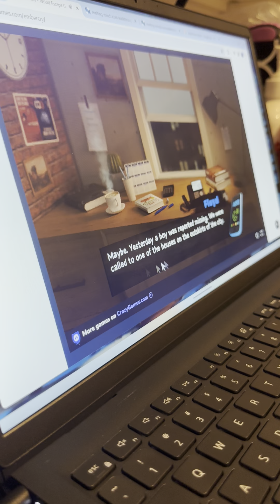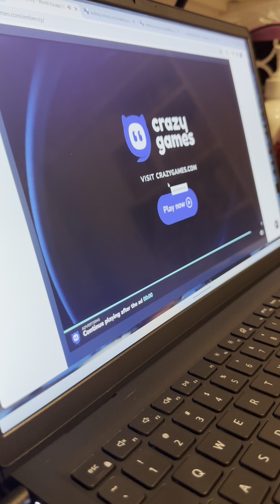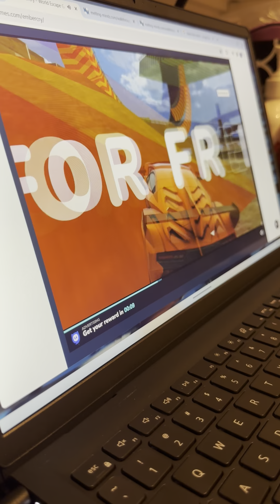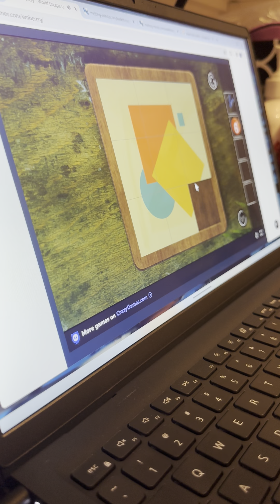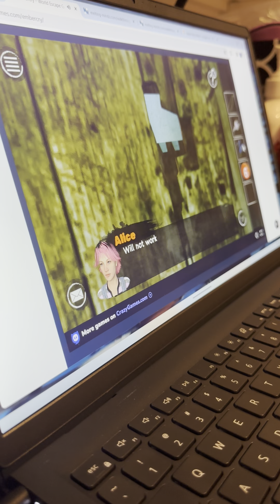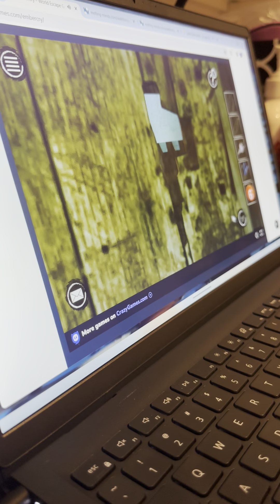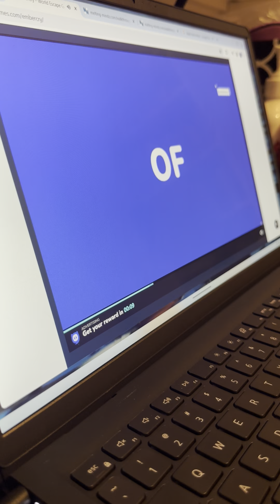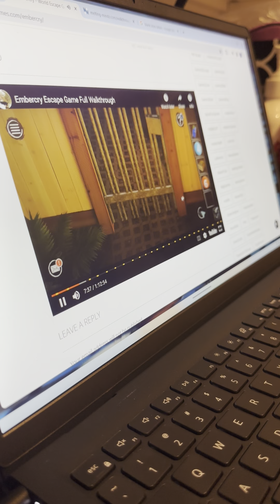Ember cry 😿😢😭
This escape game is called Ember Cry and I thought it was a lot of fun to play.

Hello. I am Bella and this is my YouTube channel. I post singing videos, gaming videos, and nature videos. I also have ADHD so I hope this channel inspires those of you who have ADHD as well. I also post Christian videos now.